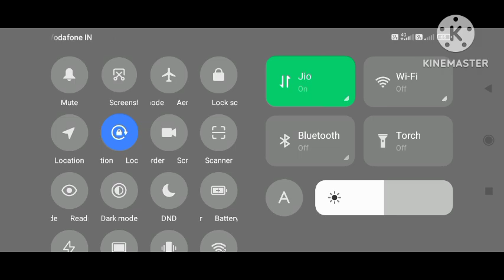pls guys copyright claimed hata do pls 😭😭😭😭😭